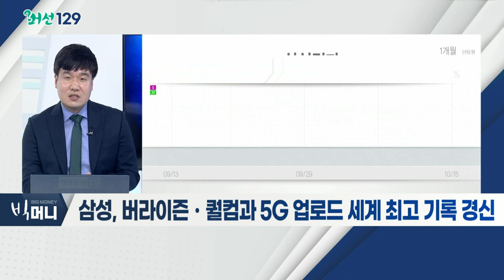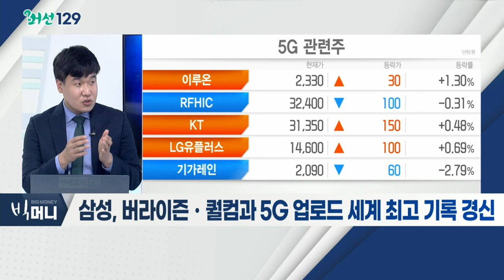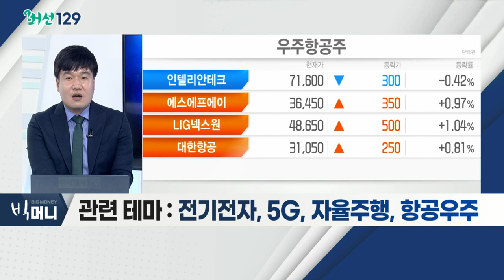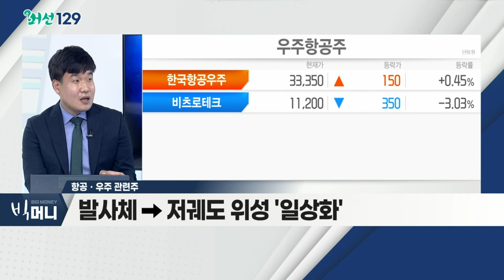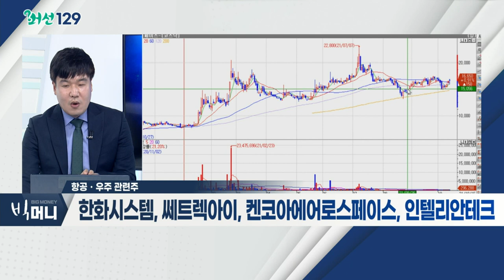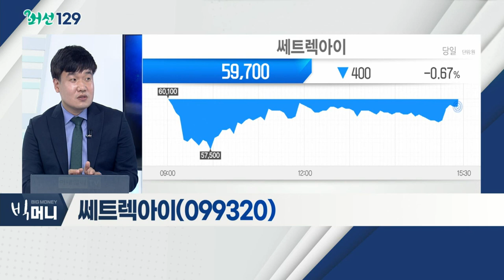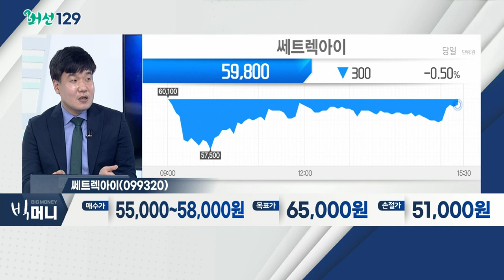쎄트렉아이(099320)... 항공ㆍ우주 관련주 / 삼성, 버라이즌ㆍ퀄컴과 5G 업로드 세계 최고 기록 경신_머선129 (20211015)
삼성, 버라이즌ㆍ퀄컴과 5G 업로드 세계 최고 기록 경신
- 5G 28GHz 대역 기지국으로 시연
- 기업용 5G 서비스에서 활용 가능 단계
- 국내 5G 관련주, 긴 주가 조정
- 관련 테마: 전기전자, 5G, 자율주행, 항공우주

항공ㆍ우주 관련주
- 과거 글로벌 '패권 다툼' → 통신망 관련 '생활화'
- 발사체 → 저궤도 위성 '일상화'
- 첫 독자개발 '누리호', 발사 이벤트 목전
- 한화시스템, 켄코아에어로스페이스, 인텔리안테크

- 관측 위성 시장 부각 가능
- 가격ㆍ기술 경쟁력, 경쟁사보다 우위
- 21일 첫 독자개발 '누리호' 발사 예정